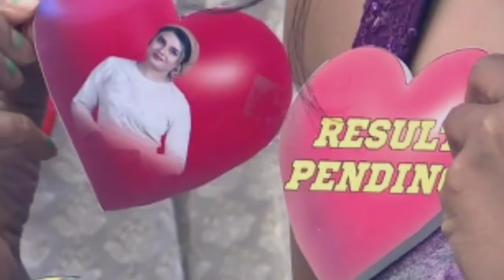നന്ദനയും സായിയും പുറത്തേക്ക് എന്നേക്കുമായി പടിയിറങ്ങുന്നു ബിഗ് ബോസിൽ നിന്ന് Nandana Evicted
Credit: Hotstar

Queries Resolved:
bigg boss malayalm review bigg boss 6 review malayalam
bigg boss
bigg boss 6 malayalam review bigg boss review malayalam
bigg boss malayalam season 6 bigg boss malayalam 6th season
sai krishna bigg boss 6 malayalam secret agent bigg boss 6 malayalam
omar lulu bigg boss malayalam
hotstar disney bigg boss malayalam season 6
mallu talks
6Latest Vote Result